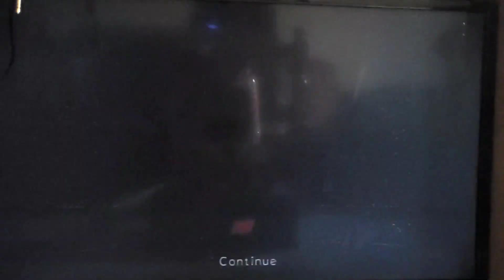Rey Mysterio vs Paul London SVR 2006